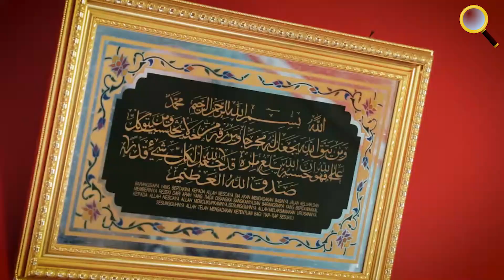LÀNG NỔI LỚN NHẤT THẾ GIỚI TẠI BRUNEI | GIÀU CÓ KHÁC HẲN LÀNG NỔI VIỆT NAM